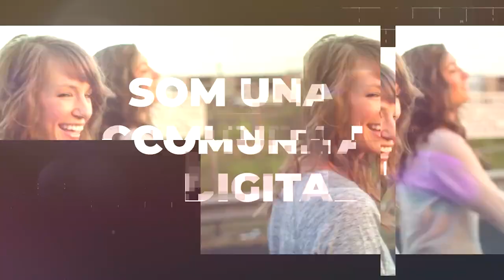Projecte COM2TU | Bárbara Congost, Pres. Asociación de Enfermedades Minoritarias de la C. Valenciana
Autores principals: Bárbara Congost, Begoña Verdejo, Inés Marín Vidal,
Sara Clari Soria.

El pasado 19 de diciembre de 2023, los alumnos del grau de Nutrició Humana i Dietètica realizaron una entrevista a Bárbara Congost, presidenta de la Asociación de Enfermedades Minoritarias de la Comunidad Valenciana. Desde su experiencia como madre de un niño con una enfermedad rara, y fundadora de esta asociación, ha hecho hincapié en la importancia de este tipo de asociaciones y el trabajo que desempeñan (voluntariado, terapias…). Asimismo, Bárbara ha comentado su evolución personal y laboral ya que, desde noviembre, es Directora general de les Persones amb Discapacitat de la Generalitat Valenciana.